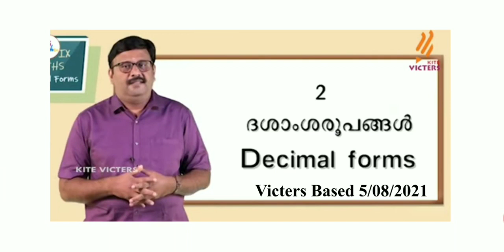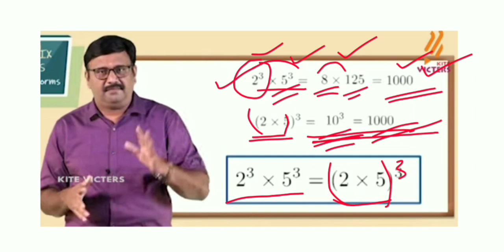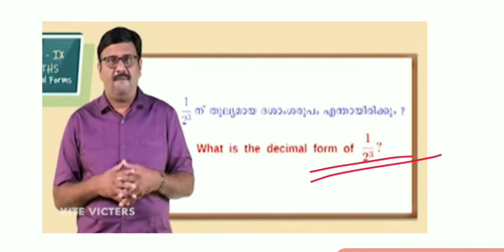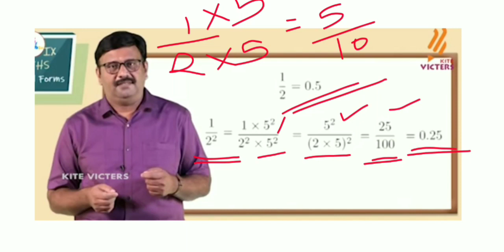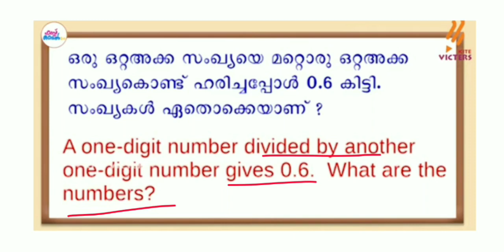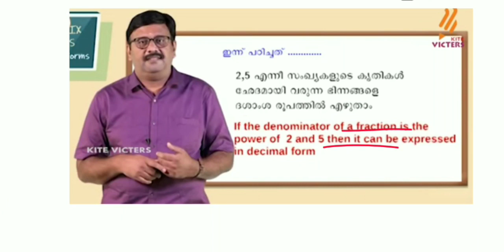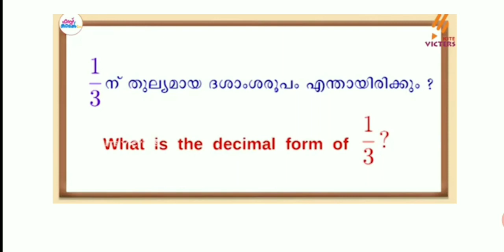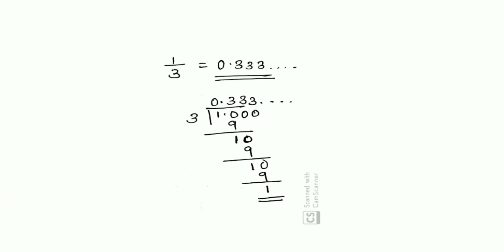SCERT STD 9 Mathematics Chapter 2 Decimal Forms Notes & Worksheet / Kerala Syllabus Standard 9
std 9 mathematics, std 9 mathematics chapter 2, std 9 mathematics worksheets, std 9 mathematics textbook, kite victers std 9 mathematics